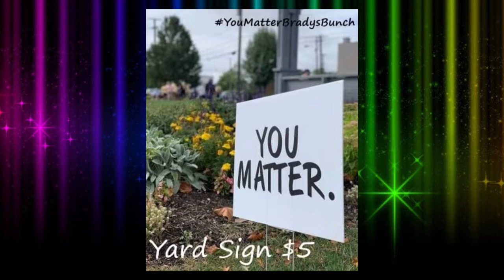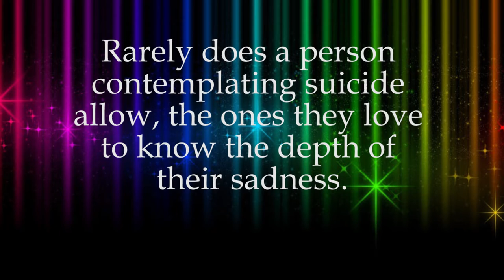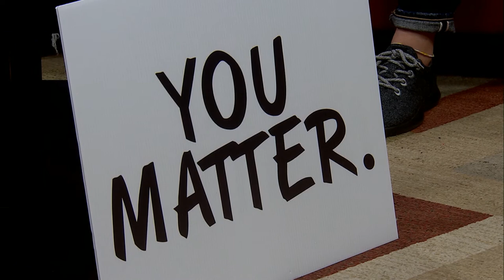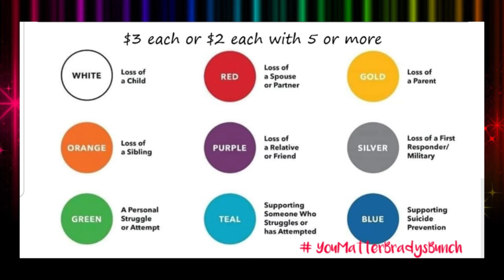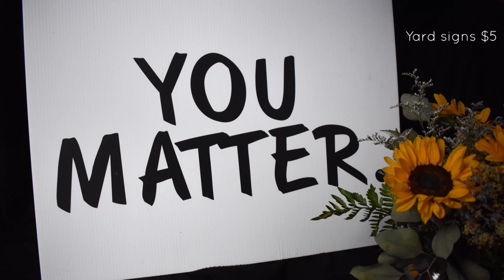You Matter - Campaign Against Suicide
When Brooke Dudgeon lost her teenage son to suicide, she knew she needed to use her experience  to save other people's lives. Brooke is taking the You Matter anti suicide campaign through Northwest Ohio and beyond. Hear her talk about the keys to getting past thoughts of suicide. Listen to her two daughters talk about walking the path without their brother, and his best friend talks about healing from the hurt.  You do matter! Don't take your own life. You will get through this.